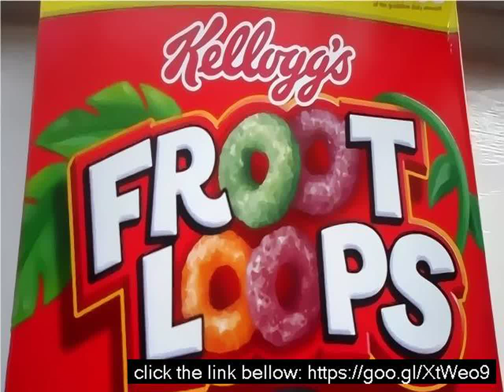Learn fruity loops